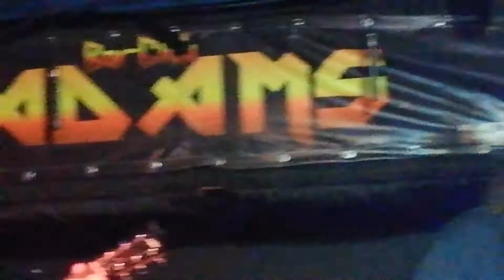ИзомрудЪ Live 02.10.2020 Bar Adams